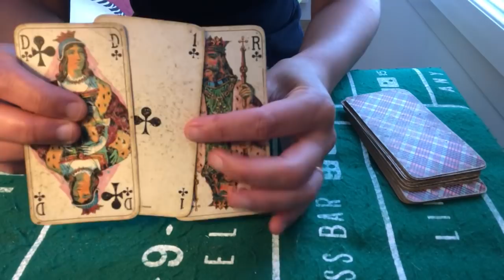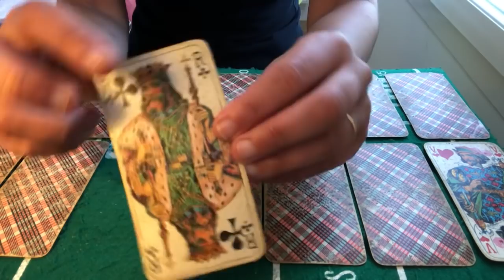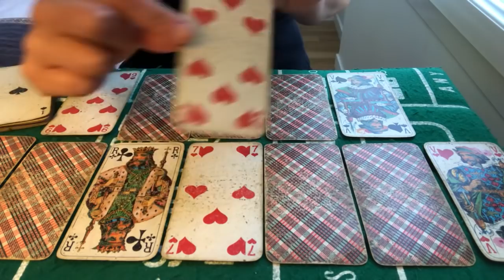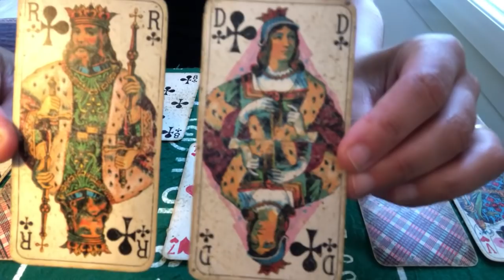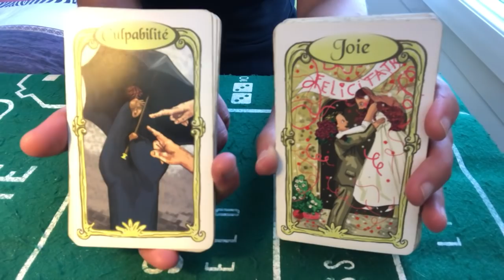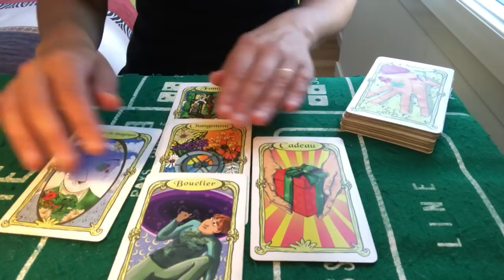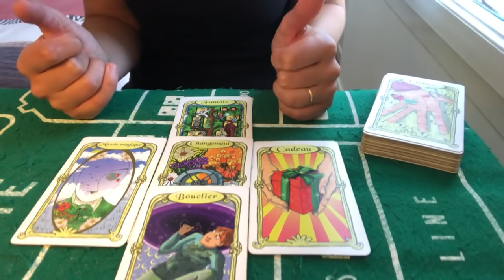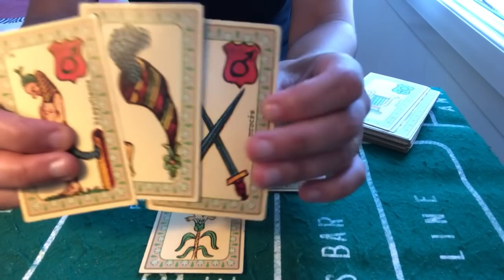TIRAGE DU JOUR 22 JUILLET 2020 ( Whaouuuu )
Cartes du jour 22 juillet 2020 ( Whaouuuu )